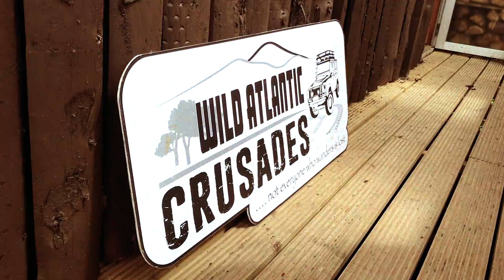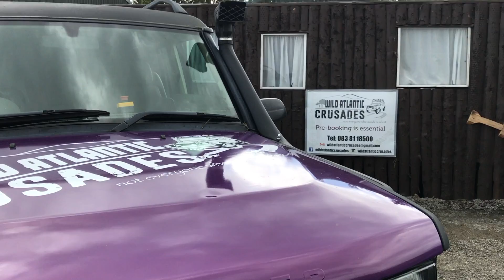Rebecca Lee does Blindfold 4x4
Journalist Rebecca Lee tries her hand at 4x4 driving...blindfolded! Here's how she got on!